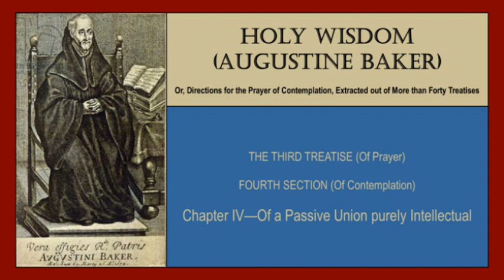Treatise III, Section IV, Chapter IV - Holy Wisdom (Augustine Baker) audiobook